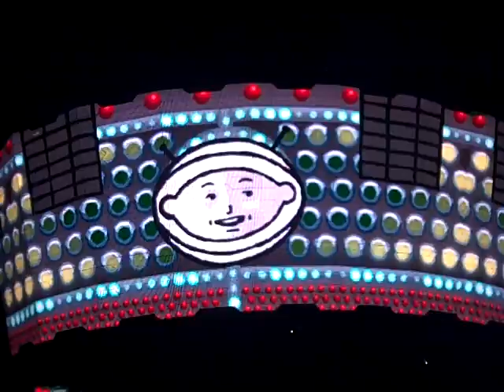U2 - Ultraviolet (Light My Way) Anaheim 6-18-2011